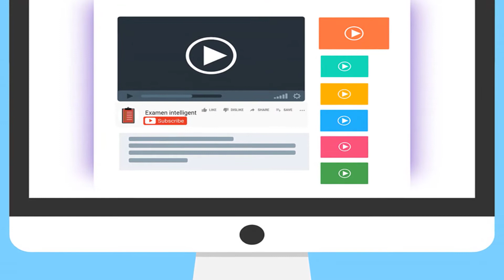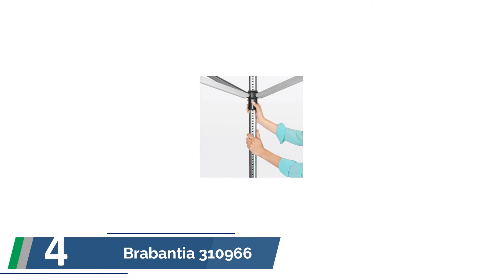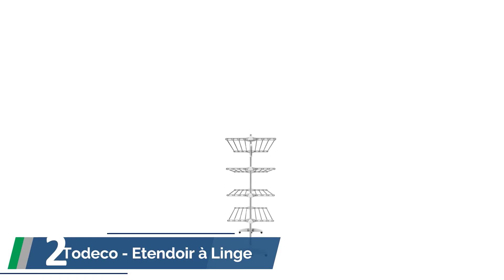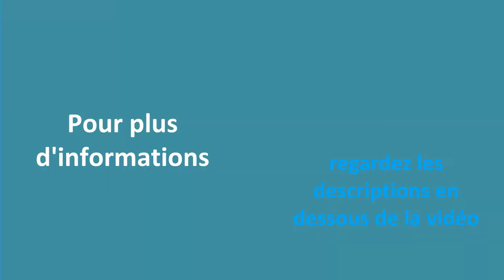✅ Les Meilleures Séchoir à Linge Pliable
Voici la liste des Les Meilleures Séchoir à Linge Pliable.

✅ 1. Leifheit Séchoir sur pied Pegasus

✅ 2. Todeco - Etendoir à Linge

✅ 3. AmazonBasics Séchoir à linge pliant

✅ 4. Brabantia 310966 Lift-O-Matic